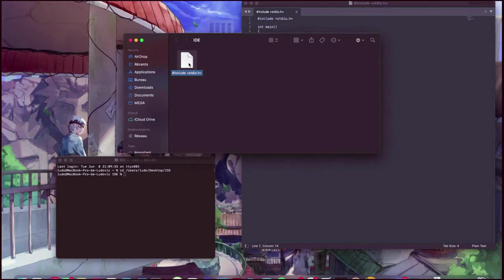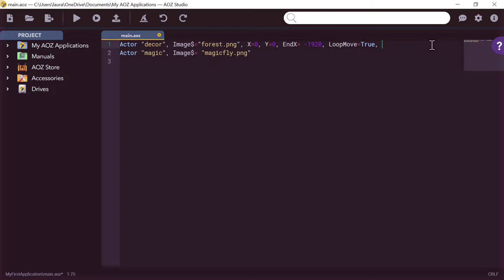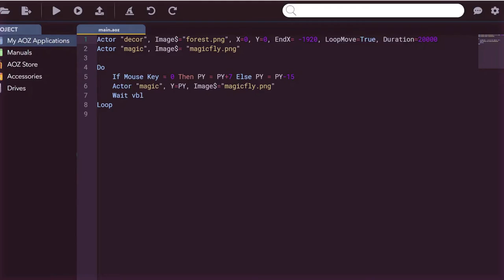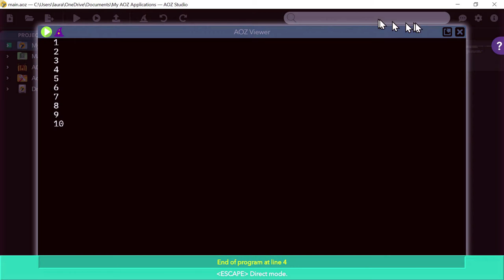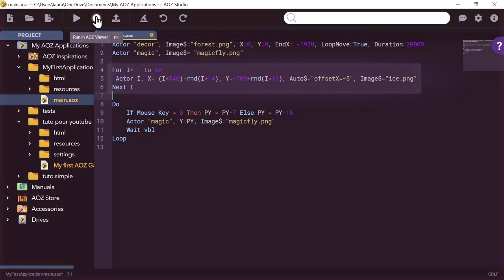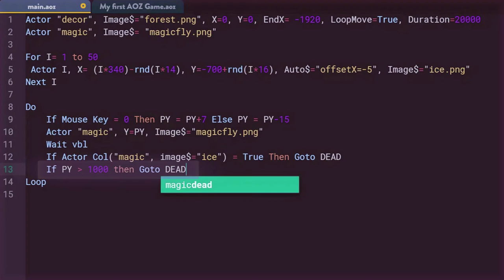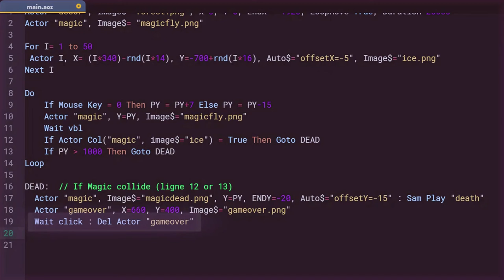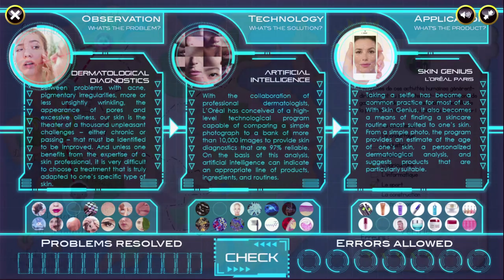Je découvre AOZ Studio et je programme ma 1ère application en 10mn Tutoriel 1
Tutoriel N°1 en Français pour découvrir AOZ Studio, le nouveau studio de programmation pour tous.

Vous ne connaissez rien, mais genre rien en programmation ? Tant mieux car je vais vous montrer que vous pouvez faire un jeu et le publier pour PC et pour smartphones.

AOZ Studio est un outil de création « tout en un ». Il élimine 3 des blocages les plus fréquemment rencontrés :
. L'apprentissage et le démarrage sont immédiats avec un seul logiciel prêt à fonctionner.
. La publication en un clic, sans installation de serveurs.
. Et la programmation avec des instructions simples et très puissantes.
   o En quelques lignes vous donnez vie à vos personnages, aux décors. Avec des , musiques, reconnaissance vocale, utilisation des souris, écrans tactiles, joysticks,…
   o Vous pouvez animer des milliers d’objets graphiques en 2D et bientôt en 3D
   o Avec une dizaine de mots du langage vous commencez, puis tout viendra au fur et à mesure de vos besoins.

La programmation a la réputation d'être très complexe ce qui en particulier décourage les plus créatifs, ceux qui sont moins « scolaire ». Ils vont maintenant pouvoir s’exprimer. AOZ Studio n’a pas été conçu pour une « cible », mais pour les rêveurs, les entrepreneurs, les gameurs, les influenceuses, petits et grands ; pour tous ceux qui veulent créer, partager leurs passions et leurs projets. De plus en plus de programmeurs professionnels utilisent AOZ Studio car ils développent 4 à 5 fois plus vite et surtout, c'est plus fun !

Plus que tout autre langage nous pensons qu'aujourd’hui la maitrise du «langage informatique» est indispensable, en particulier pour les nouvelles générations. C'est pourquoi AOZ Studio est open source et gratuit pour les écoles et les associations d'éducation, de réinsertion, et de popularisation du digital auprès des femmes.

A vous !